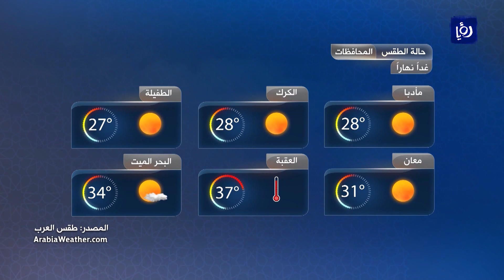نشرة الجوية من رؤيا 15-05-2021